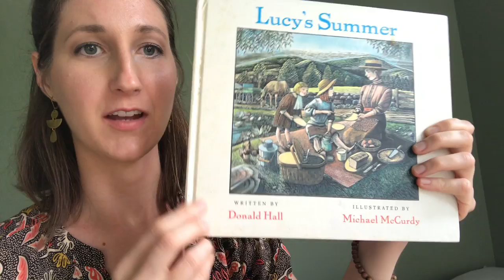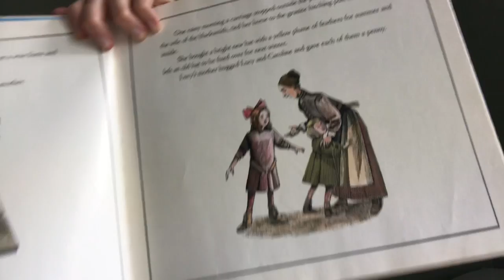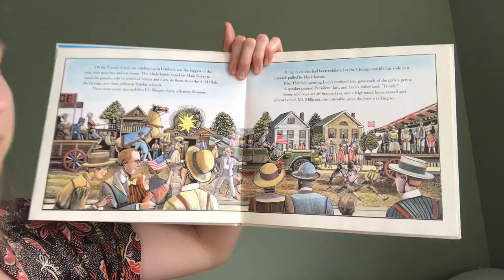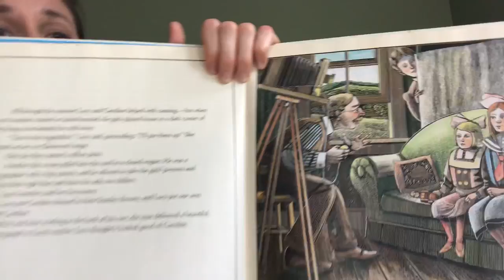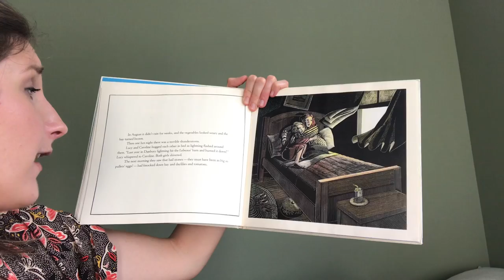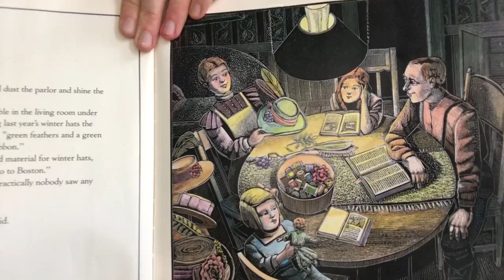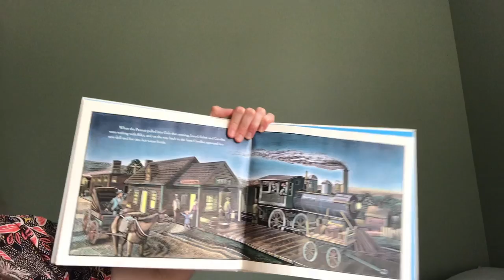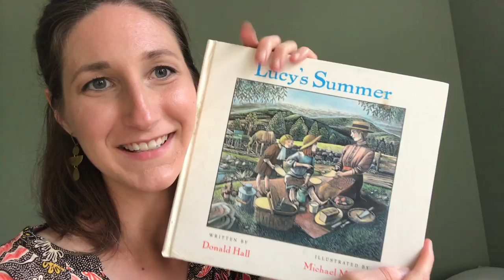Lucy’s Summer - Donald Hall